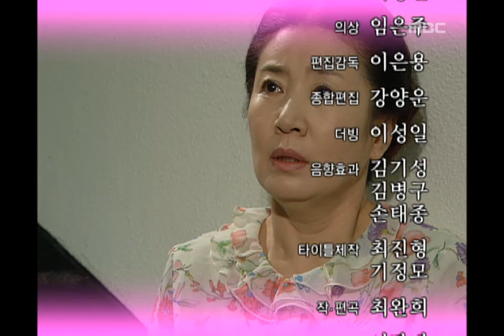Be Strong Geum-Soon, 129회, EP129, #07